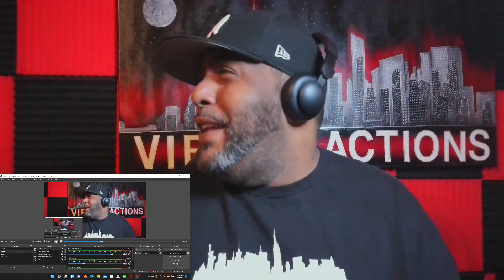LARRY BELLYFATE x TRAUMTO$E - MADONNA RMX - REACTION!!!!!!! THIS WAS FIYAHHH!!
@LARRYBELLYFATE @TRAUMTO$E  THIS RIGHT HERE WAS RAPPING AT ITS FINEST ,SHOW MY DUDES SOME LOVE